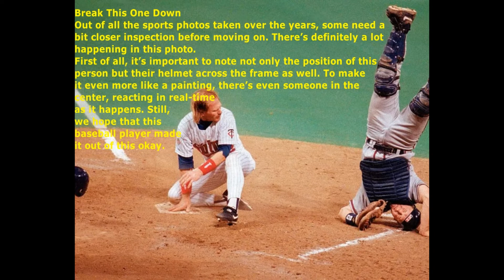Hilarious Moments Athletes Were Caught on Camera 5